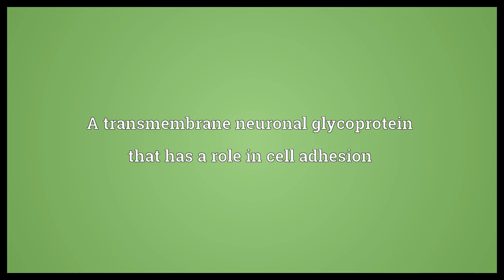Paranodin Meaning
Video shows what paranodin means. A transmembrane neuronal glycoprotein that has a role in cell adhesion.  Paranodin Meaning. How to pronounce, definition audio dictionary. How to say paranodin. Powered by MaryTTS, Wiktionary